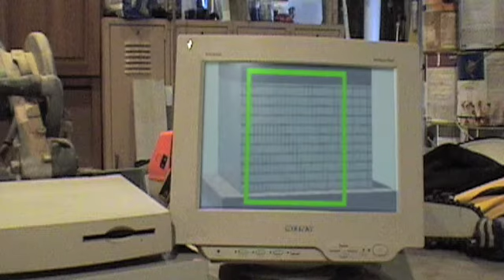5010 BCE (Part Two)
Atlantis has been plunged under the sea, and the queen of her city is left in despair. But perhaps all hope is not lost with the arrival of a strange visitor from the future...